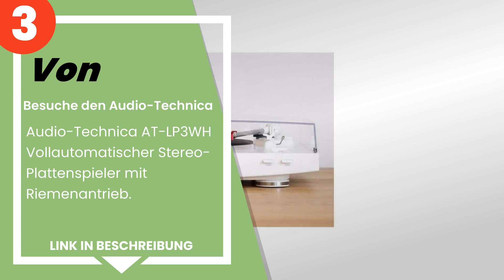Die 4 besten Audiotechnica-Plattenspieler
✋ Hier ist die 4 besten audiotechnica-plattenspieler, auf dem Markt verfügbar .

 4) Besuche den Audio-Technica - Audio-Technica AT-LP60XUSB VOLL...

 3) Besuche den Audio-Technica - Audio-Technica AT-LP3WH Vollaut...

 2) Besuche den Audio-Technica - Audio-Technica AT-LP120X direkt...

 1) Besuche den Audio-Technica - Audio-Technica AT-LPW30 Manuell...

Zeitstempel (Timestamps)

00:00 - Einführung
00:08 - 4) Besuche den Audio-Technica - Audio-Technica AT-LP60XUSB VOLL...
00:37 - 3) Besuche den Audio-Technica - Audio-Technica AT-LP3WH Vollaut...
01:12 - 2) Besuche den Audio-Technica - Audio-Technica AT-LP120X direkt...
01:54 - 1) Besuche den Audio-Technica - Audio-Technica AT-LPW30 Manuell...